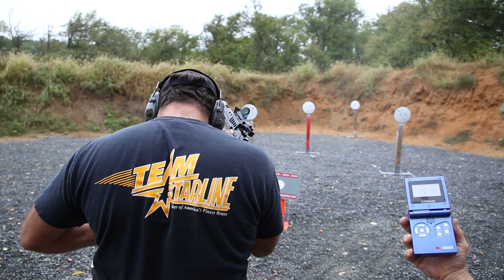2:30! Really!! Okay.. He's good...